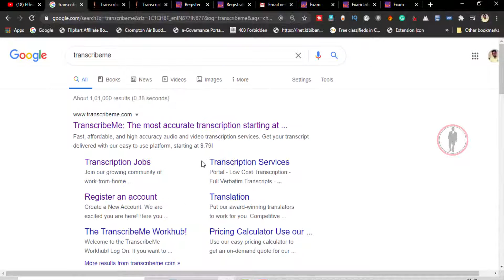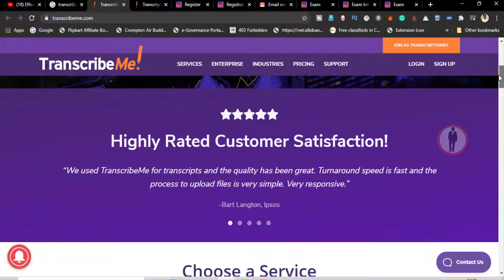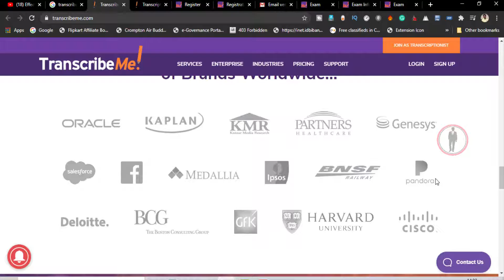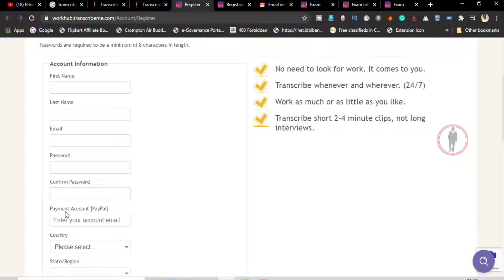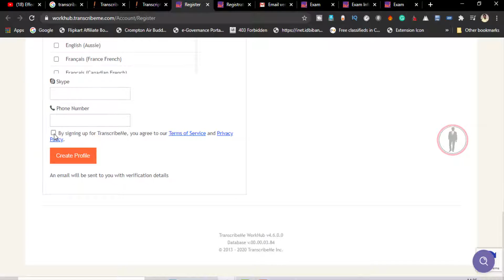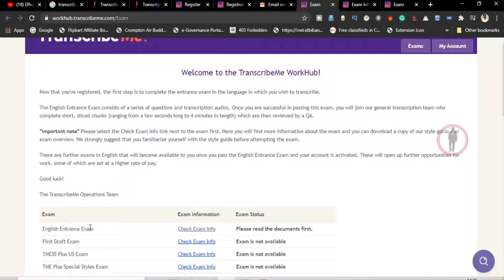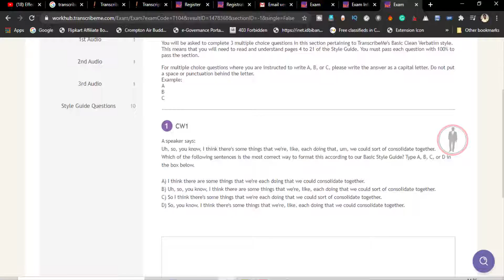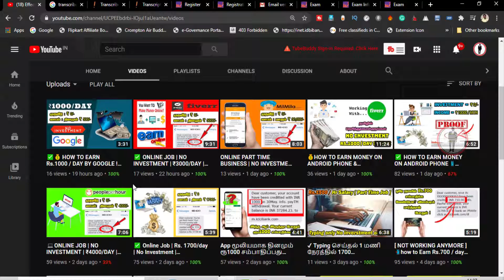ONLINE JOB | NO INVESTMENT | ₹2000/DAY | DATA ENTRY | TRANSCRIBE ME | TAMIL